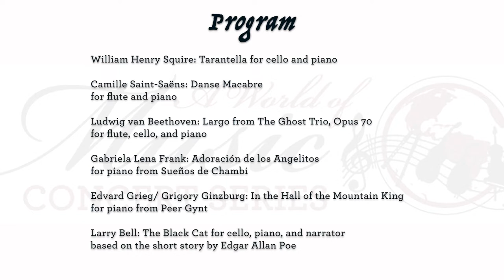The Black Cat: A Halloween Concert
Larry Bell, narrator/composer; Orlando Cela, flute; Sam Ou, cello; Carmen Rodríguez-Peralta, piano

Performing works by William Henry Squire, Camille Saint-Saëns, Ludwig van Beethoven, Gabriela Lena Frank, Edvard Grieg, and Larry Bell

Middlesex Community College
A World of Music Concert Series, October 29, 2021
Concert Hall, Bedford Campus
Recorded by François De Costerd

Program [with timings]

2:28
William Henry Squire: Tarantella for cello and piano

6:45
Camille Saint-Saëns: Danse Macabre for flute and piano

15:10
Ludwig van Beethoven: Largo from The Ghost Trio, Opus 70
     for flute, cello, and piano

24:40
Gabriela Lena Frank: Adoración de los Angelitos for piano
      from Sueños de Chambi

27:40
Edvard Grieg/ Grigory Ginzburg: In the Hall of the Mountain King for piano
      from Peer Gynt

31:40
Larry Bell: The Black Cat for cello, piano, and narrator
       based on the short story by Edgar Allan Poe